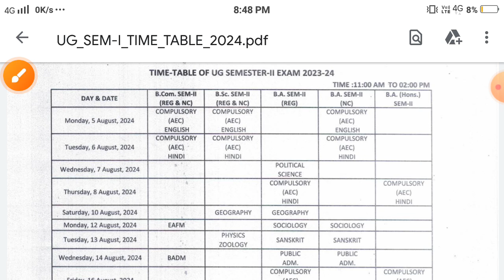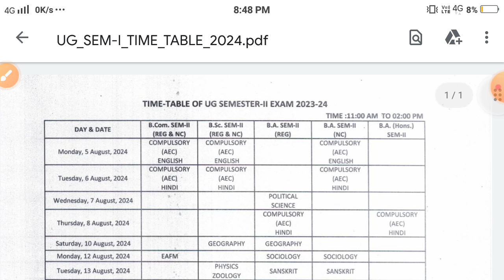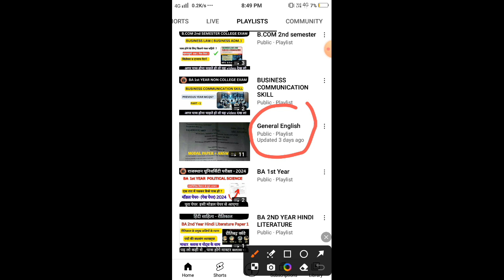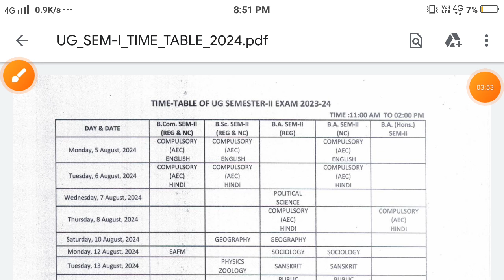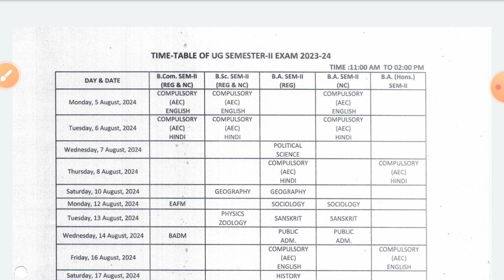matsya university 2nd semester time table 2024 || matsya university 2nd semester exam date 2024